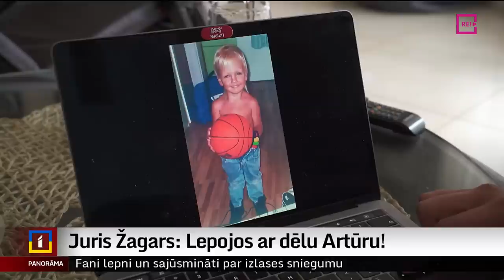Juris Žagars: Lepojos ar dēlu Artūru!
Šis turnīrs parādīja ne tikai mūsu komandas spēku, bet arī daudzu spēlētāju talantus. Rolands Šmits, Dāvis Bertāns, Andrejs Gražulis... un – izlases saspēles vadītājs Artūrs Žagars. Šeit – pirmajā izlases mačā pret Libānu – pat iedomāties nevarējām, ka, čempionātam tuvojoties beigām, par Žagaru runās visi – gan virtuvēs Latvijā, gan Nacionālās basketbola asociācijas spēlētāju izlūki. Sevišķi šodien, kad Artūrs Žagars atdeva 17 rezultatīvas piespēles, uzstādot jaunu Pasaules kausa rekordu!  Priecājamies visi, bet jo īpaši –  viņa ģimene. Lepojos ar dēlu, saka Juris Žagars, Artūra tēvs. Ar viņu tikās Diāna Āboltiņa no Zemgales Reģionālās televīzijas.